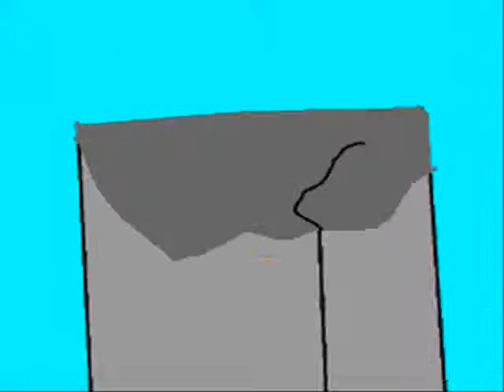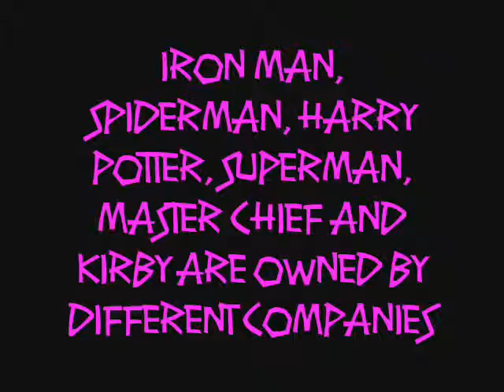AWESOME EXTRAVAGANZA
SpiderMan Vs Harry Potter Vs Iron Man Vs SuperMan. featuring a few other characters aswell.